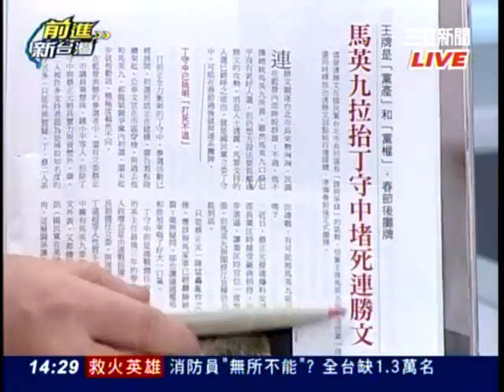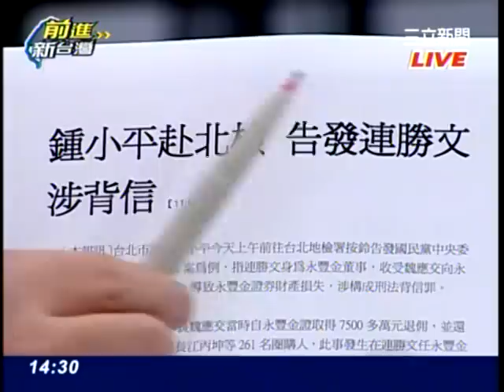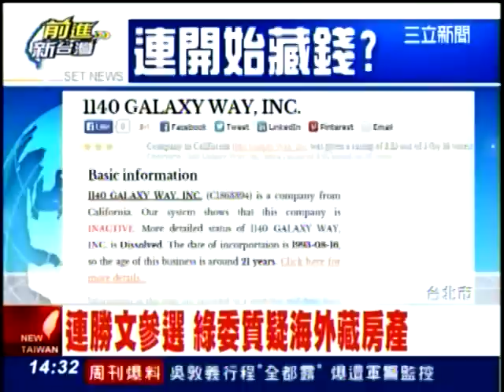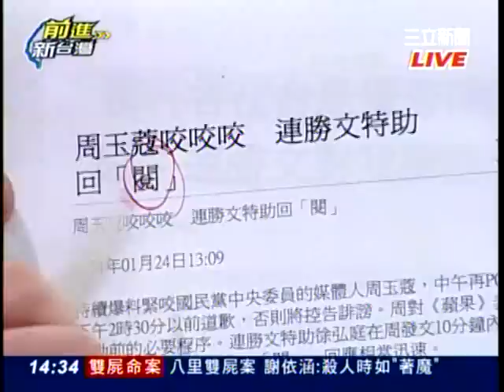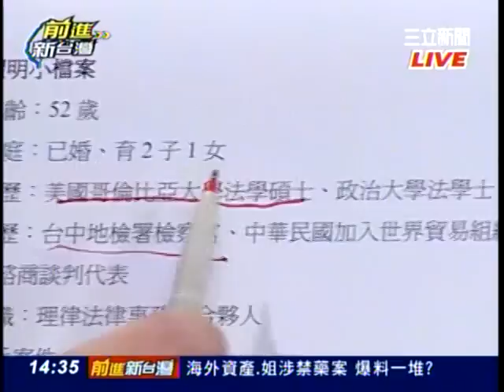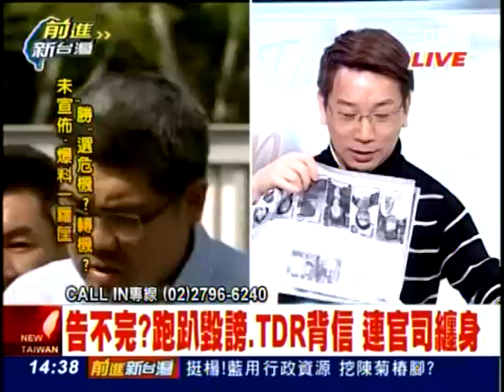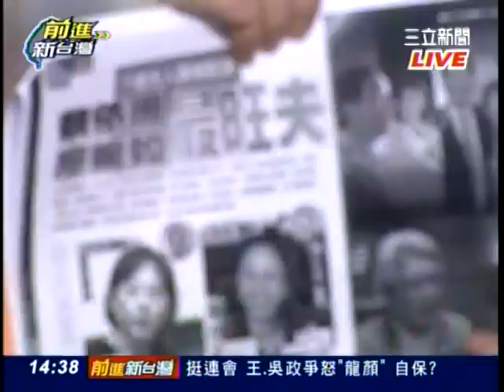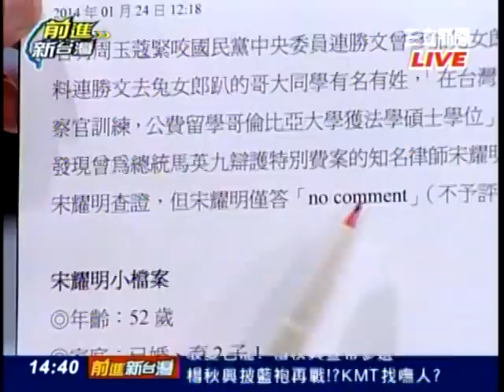前進新台灣-兔女郎紅酒趴"連"爆?誰周玉蔻影武者?TV 54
兔女郎紅酒趴"連"爆?誰 周玉蔻影武者?
告不完?跑趴毀謗.TDR背信 連官司纏身
來賓:徐永明.余莓莓.紀國棟.陳政聞.江肇國